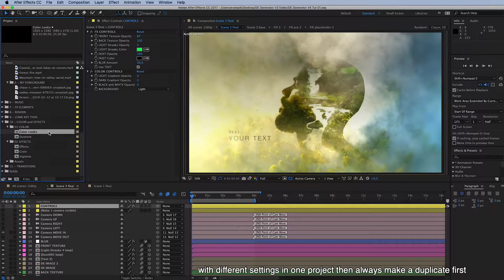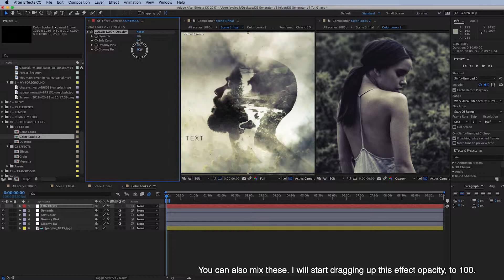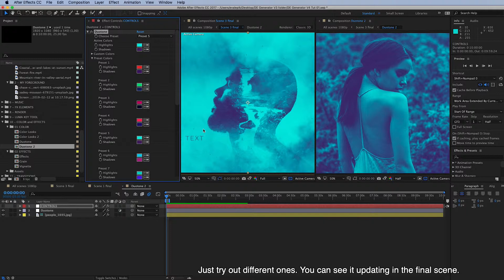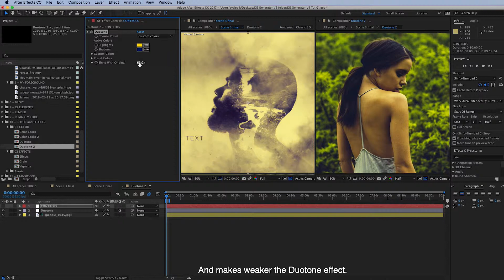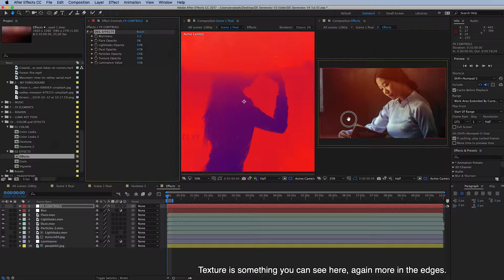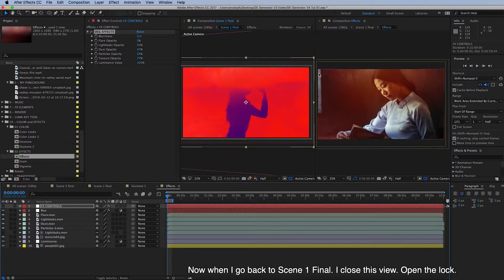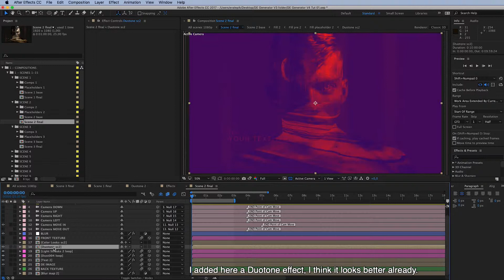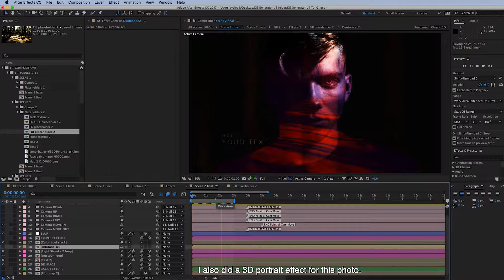Double Exposure Generator. Tutorial 5. Color Looks & Effects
Double Exposure Generator.